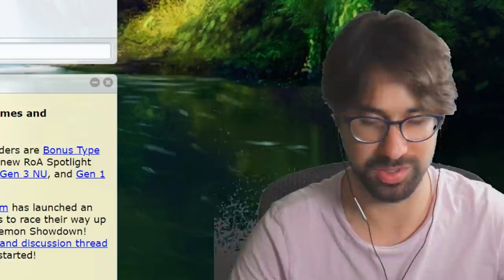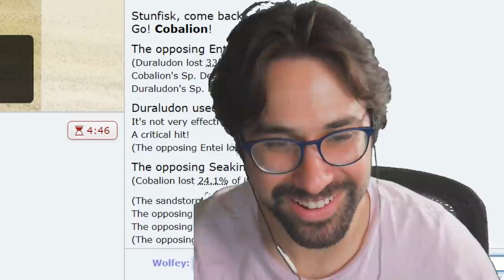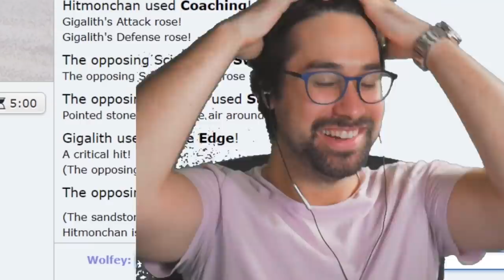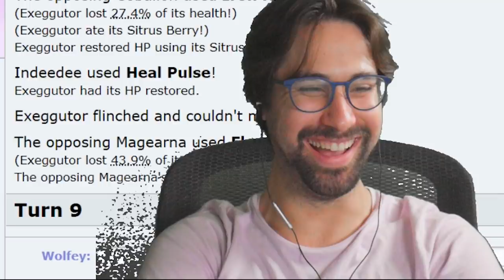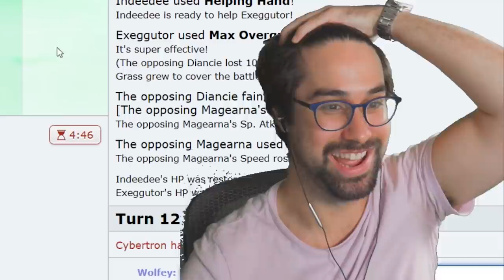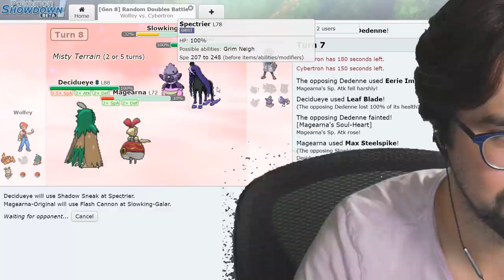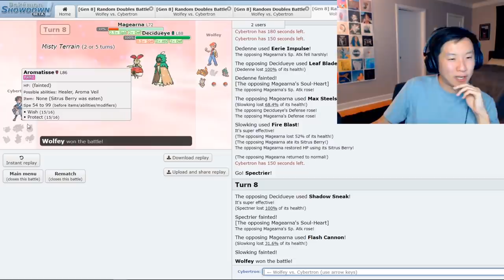POKEMON, but EVERYTHING is RANDOM...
Let's be real: Although all Pokémon are great (with a few exceptions), some are just greater than others. However, what if you got no say in which Pokémon you used? What if your entire roster was RANDOM? We challenged WORLD CHAMPIONS Wolfey & Cybertron to be the very best!